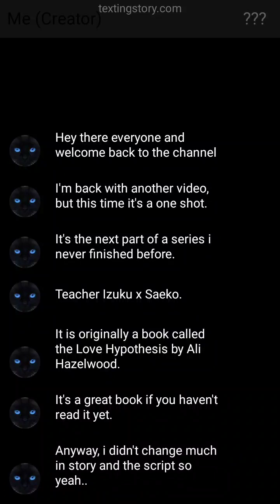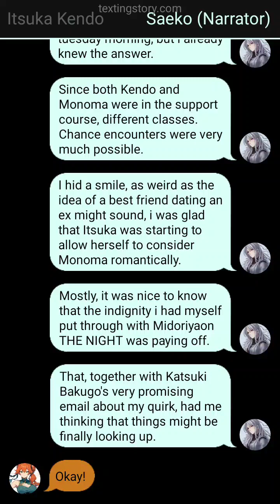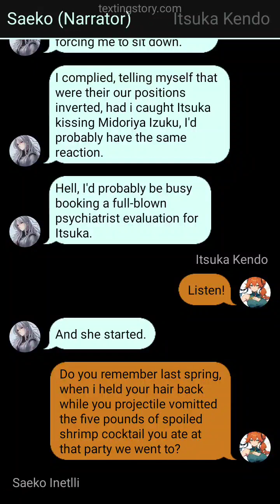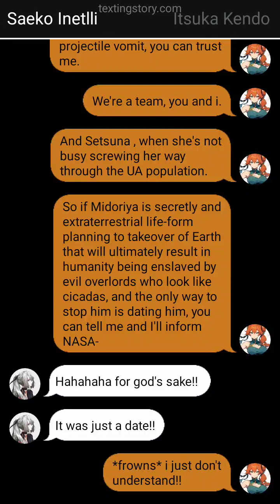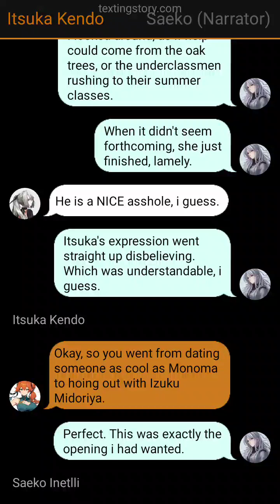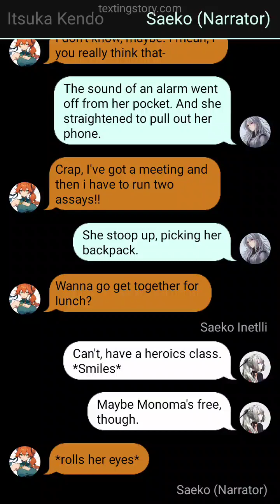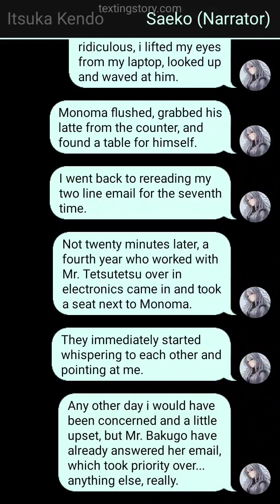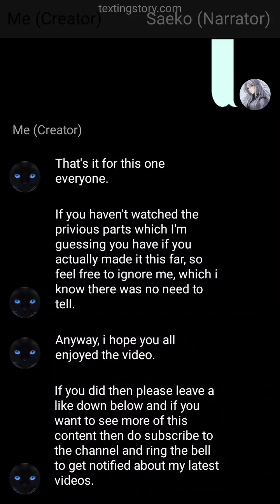Izuku as a teacher (Izuku X Saeko) //Part~4// Texting story (inspired by the love Hypothesis)